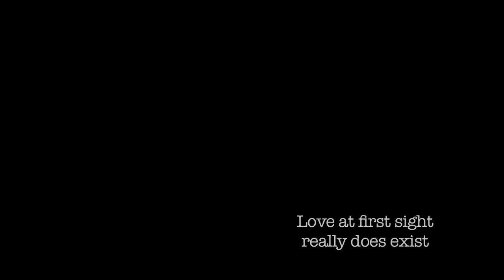Rob Vischer - Grandpa's Lake (Official Music Video)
Rob Vischer sings about his Grandpa's lake in Brooklyn, MI.

Wind ripples moving glass
Little bugs on lily pads
One boy, one girl, one canoe
Small talk in the summer breeze
Birds sing in the evergreens
Two hearts, two lives, two points of view

Let's go to my grandpa's lake again
Drive over the dusty roads again
Watch the sun set over the hills one more time
Let's chill on the floating dock
Throw a couple of skipping rocks
Swim across the lake to the other side
And go back to summer time

Come cripple all my plans
And make small castles in the sand
Ask me to tell you the truth
Sit close in the paddle boat
Break the air with awkward notes

And go back to summer